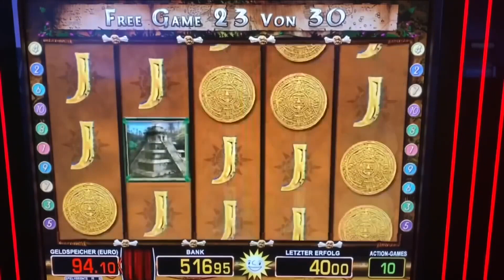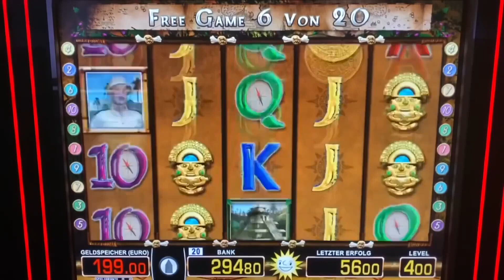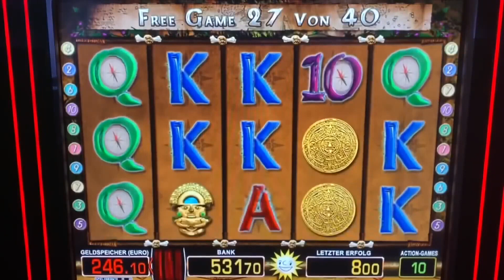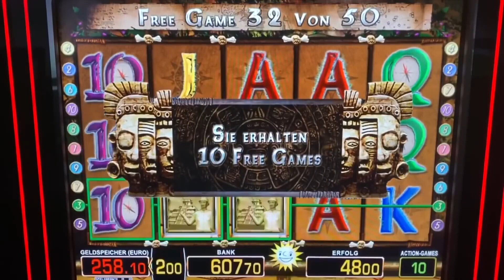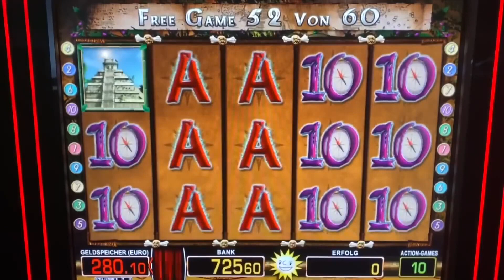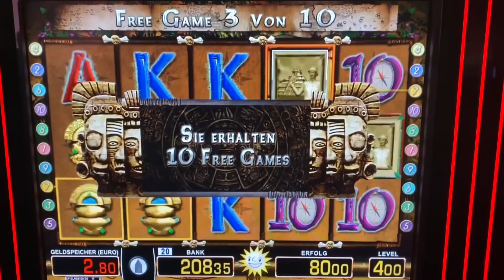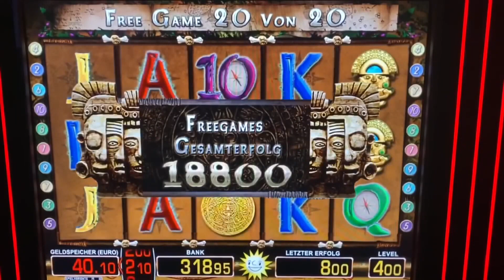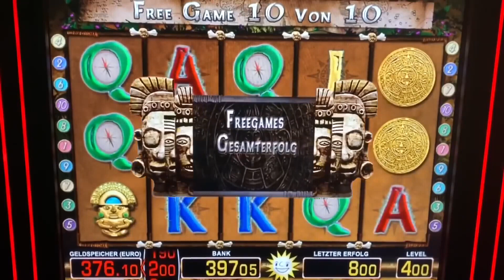Lost Temple zocken auf 4€ 60 FREISPIELE 🤑 MERKUR MAGIE💥 Casino Jackpot Spielothek Spielhalle